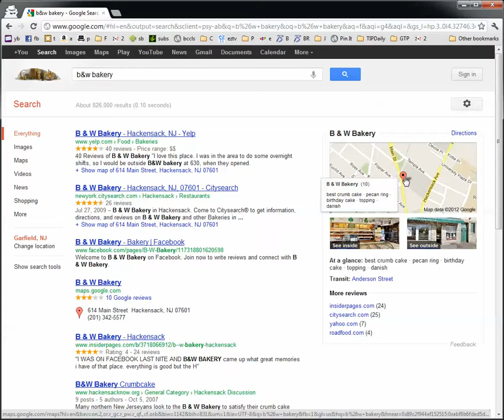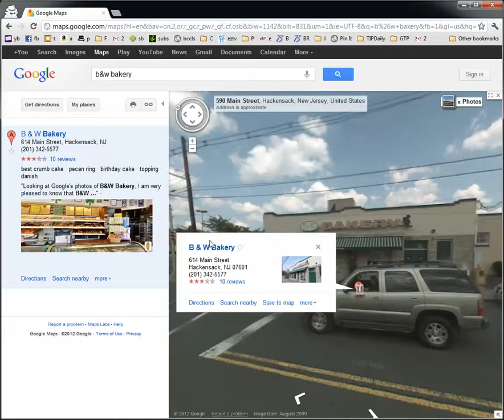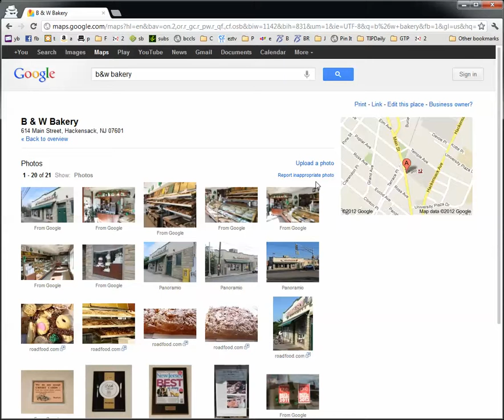B & W Bakery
Google Business Photos - A 3D Virtual Tour and photos on your Google Places page!